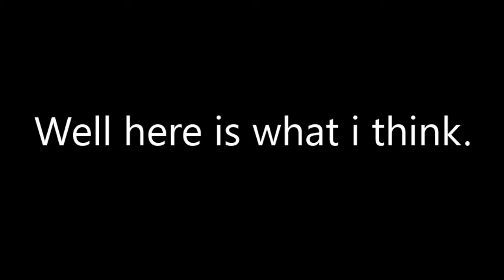A sony fan wants super smash bros on the ps vita and here is what i think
The game is not coming to the ps vita

NNID:lcman32
psn:Lcgamer29